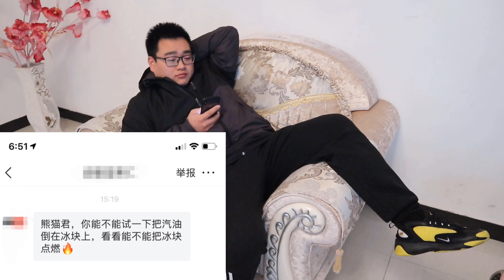将汽油倒在冰块上，可以把冰块点燃吗？【熊猫君来啦】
有粉丝给熊猫君投稿，让熊猫君将汽油倒在冰块上，看看是否可以把冰块点燃，那么究竟如何呢？
汽油 冰块 燃点 脑洞实验 本视频完全符合YouTube社区准则，没有任何违规行为。